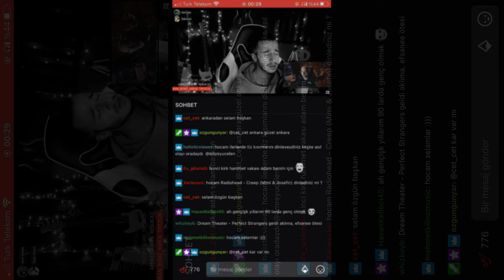Emre Yücelen -Mehmet Kılınç- Canlı yayında Ses Analizi!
Emre Yücelen hocama çok teşekkürlerimi iletiyorum. Benim için büyük bir gurur oldu söylediği, kattığı bilgiler benim için çok önemli.